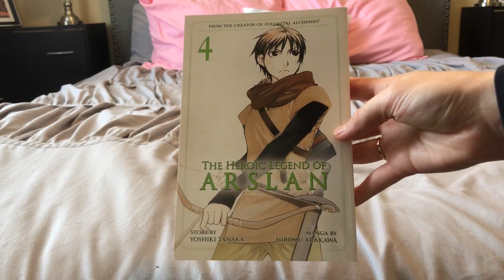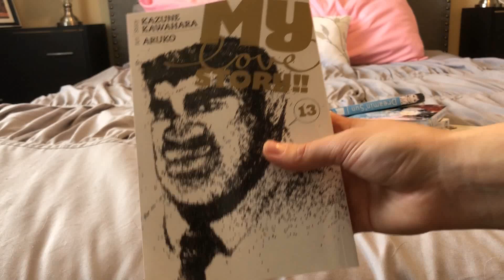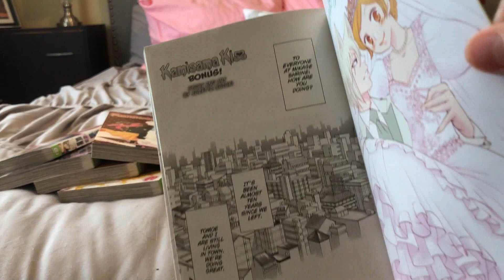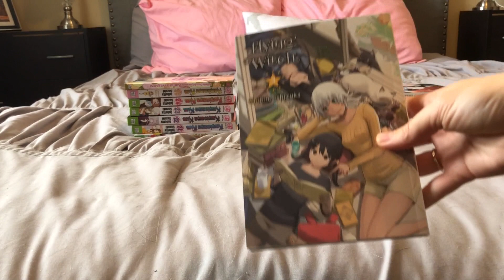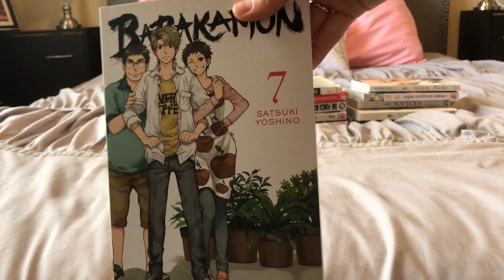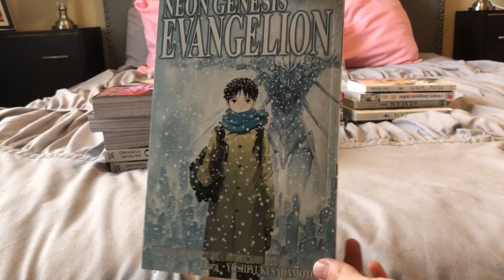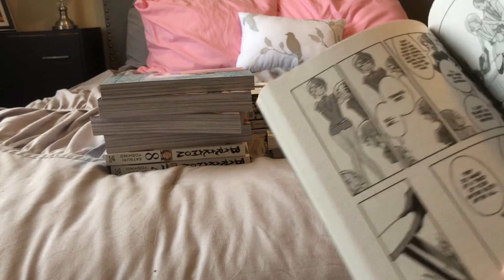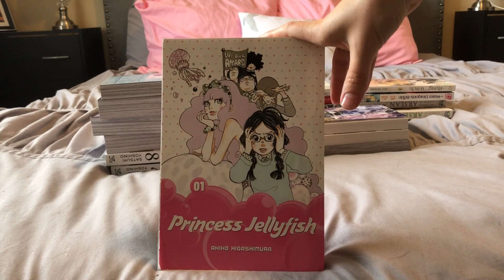September & October 2017 Manga Pick-ups! 30 Volumes (Sustain the Industry)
I am alive!! I'm sorry it has taken me so long to make a video, after the YouTube video editor was removed I had to find a new program to use. Unfortunately the one I purchased was not working properly and did not sync the audio with the video. It has taken me until now to find the time (and patience) to fix it. So here is everything I purchased way back in September and October of 2017. I am hoping to soon make videos for of all the manga I bought since this time as well. So look forward to those!